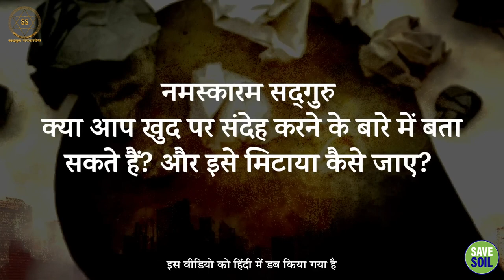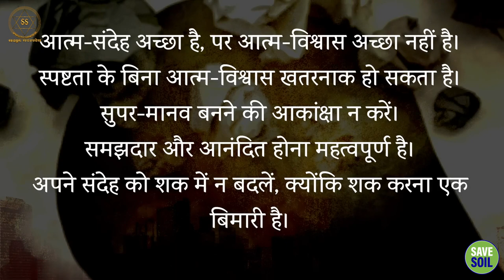क्या होता है जब आप खुद पर शक करते हैं? || Sadhguru Sadupdesh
क्या होता है जब आप खुद पर शक करते हैं?
What Happens When You Doubt Yourself?

सद्गुरु स्पष्टता के बिना आत्मविश्वास की संभावित विनाशकारीता के बारे में चेतावनी देते हुए आत्म-संदेह के मूल्य को एक गहन गुण के रूप में रेखांकित करते हैं।

Sadhguru highlights the value of self-doubt as a profound virtue, while cautioning about the potential destructiveness of confidence without clarity.